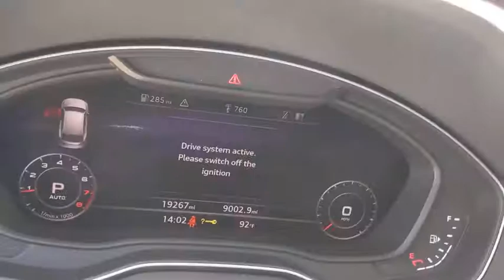2018 Audi Q5 New Braunfels, San Marcos, San Antonio, Seguin, Austin, TX 3190725AA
Ibis White Used 2018 Audi Q5 available in New Braunfels, Texas at Nissan of New Braunfels. Servicing the San Marcos, San Antonio, Seguin, Austin, TX area.
2018 Audi Q5 2.0T Premium Plus - Stock#: 3190725AA - VIN#: WA1BNAFY6J2226136

CARFAX One-Owner. Clean CARFAX. Q5 2.0T Premium Plus quattro, 4D Sport Utility, 2.0L TFSI, 7-Speed Automatic S tronic, quattro, White, Leather, 10 Speakers, 8-Way Power Front Bucket Seats, Alloy wheels, Auto-dimming Rear-View mirror, Automatic temperature control, Bang & Olufsen 3D Sound System, Brake assist, Compass, Delay-off headlights, Electronic Stability Control, Exterior Parking Camera Rear, Front dual zone A/C, Genuine wood door panel insert, High intensity discharge headlights: Xenon plus, Leather Seating Surfaces, Panic alarm, Power driver seat, Power Liftgate, Radio: Audi Sound System w/7 TFT Color Display, Rain sensing wipers, Remote keyless entry, Security system, Speed control, Speed-sensing steering, Speed-Sensitive Wipers, Steering wheel mounted audio controls, Telescoping steering wheel, Traction control. quattrobrbrRecent Arrival! 23/27 City/Highway MPGbrbrAwards:br  * 2018 KBB.com 10 Most Awarded Cars   * 2018 KBB.com Best Buy Awards   * 2018 KBB.com 10 Favorite New-for-2018 Cars   * 2018 KBB.com Best Auto Tech Awards   * 2018 KBB.com 10 Most Awarded Brands